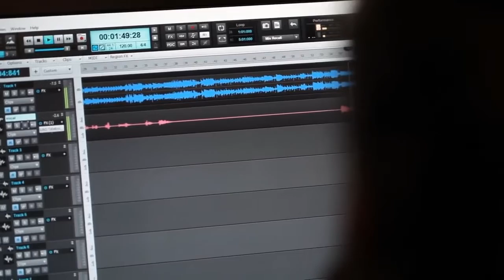Blue Lemon Entertainments - Our Way - Fly Me To The Moon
A wonderful blend of 3 voices in unison to create that Rat Pack feel and sounding as authentic as the original.